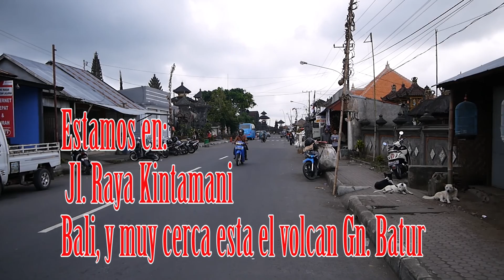37-Subiendo montañas en Bali, Indonesia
Subimos pendiente arriba en la isla de Bali, por carreteras verdes, con destino a las playas de Lobina, al norte de Bali.